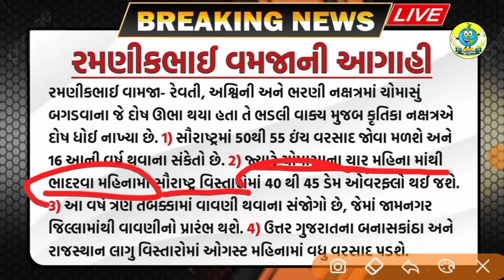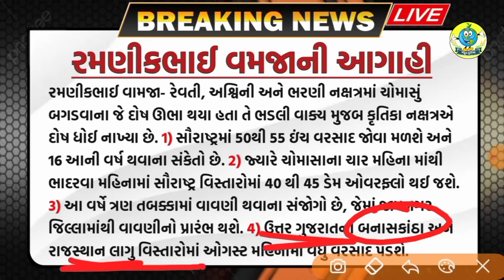અલનીનો આગાહી: દુષ્કાળ, વાવણીના વરસાદની તારીખ આવી, જાણી લ્યો/ khedut duniya | ચોમાસું આગાહી/ weather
નમસ્તે ખેડૂતમિત્રો, રોજે રોજના તાજા બજાર ભાવ જાણવા માટે પર ક્લિક કરો

ખેડૂતો માટે 05 મોટા સમાચાર = ડ્રોન દ્વારા ખેતી સહાય + નવી એપ્લિકેશન | commodity Trend | khedut sahay yojana

ખેડૂતો માટે 05 મોટા સમાચાર = હપ્તા વગર 42000 + PM કિસાન છેલ્લી તારીખ | commodity Trend

ખેડૂતો માટે 05 મોટા સમાચાર = વીજળી બિલ માફ + 31000 ની ખાતર સહાય + ખેડૂત સહાય | commodity Trend